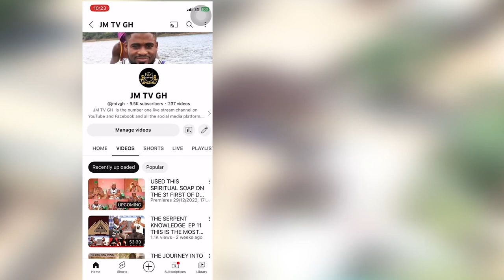GET THIS STRONG PROTECTIONS FOR YOURSEL, BOTH PHYSICAL AND SPIRITUAL BEFORE YOU CAN SUCCEED IN LIFE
AFRICAN SPIRITUALITY: THIS VIDEO CONTAIN HOW YOU CAN PROTECT YOURSEL BOTH PHYSICAL AND SPIRITUAL THAT CAN MAKE YOU SUCCEED IN LIFE.